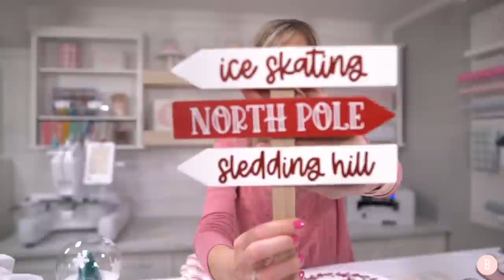🎅🏼 8 Cricut Christmas Crafts! Stockings, Ornaments, Snow Globes, Aprons, Decor + More! 🎅🏼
Affiliate links are available below, allowing you to easily shop the craft supplies used within this tutorial and allowing me to gain a small commission off your purchase, at no cost to you!

✏️ Spellbinders Platinum 6
✏️ Cricut Maker
✏️ Explore Air 3
✏️ Cricut Joy

🎀 Cricut Tool Caddy
🎀 Cup Cradle
🎀 Tool Set
🎀 Scraper (similar)
🎀 Measuring Tape
🎀 Lint Roller

🎅🏼 SLED DECOR 🎅🏼
🎀 Removable Vinyl
🎀 Red Chalk Paint

🎅🏼 FRONT DOOR SIGN 🎅🏼
🎀 White Chalk Paint
🎀 Easy Press 2 (9x9)
🎀 Easy Press Mini
🎀 Glue Gun

🎅🏼 APRONS 🎅🏼
🎀 Glitter Iron On - h

🎀 White Chalk Paint

🎅🏼 SNOW GLOBE 🎅🏼
🎀 Snow Globe - Dollar Tree
🎀 Faux Trees
🎀 Glue Gun
🎀 Cup Cradle

🎅🏼 ARROW SIGN 🎅🏼
🎀 Arrow Sign - Target
🎀 Red Chalk Paint
🎀 White Chalk Paint
🎀 White Vinyl

🎅🏼 STOCKINGS 🎅🏼
🎀 Stockings - Target

🎅🏼 ORNAMENTS 🎅🏼
🎀 Ornaments - Dollar Tree
🎀 Ribbon - Dollar Tree
🎀 Cup Cradle
🎀 Glitter Vacuum